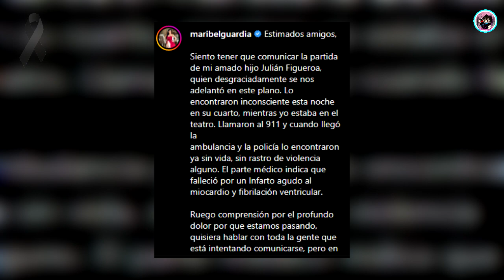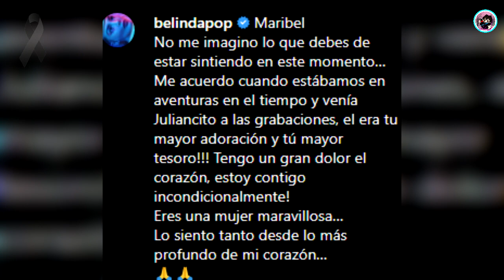Angela Aguilar Y Belinda Se Unen Ante Este Gran Dolor